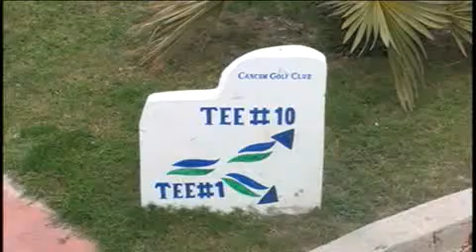Se desploma más de 50 por ciento mercado golfístico; buscan cambiar percepción